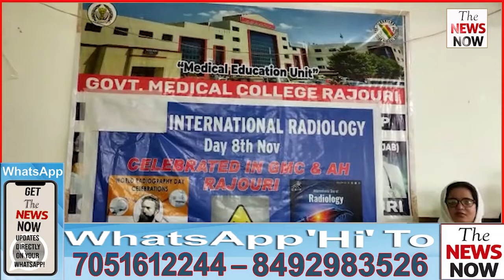Government Medical College Rajouri celebrated International Radiology Day